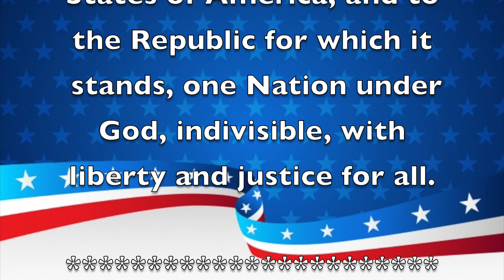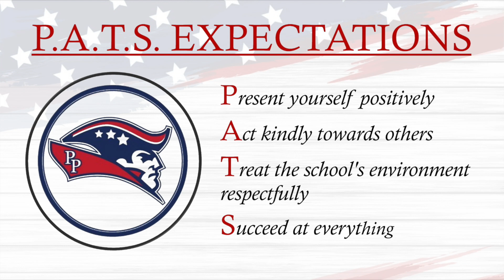Morning Announcements January 4th, 2021